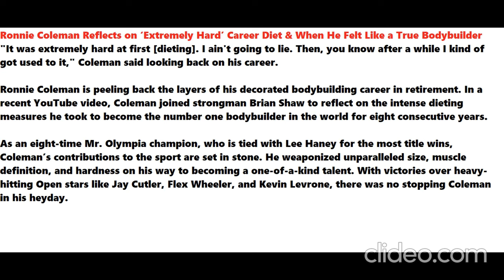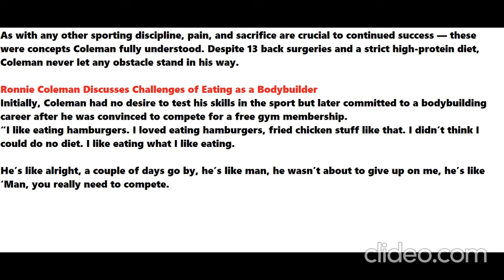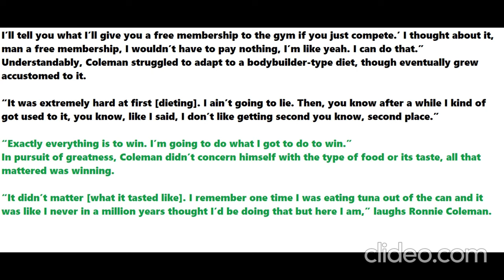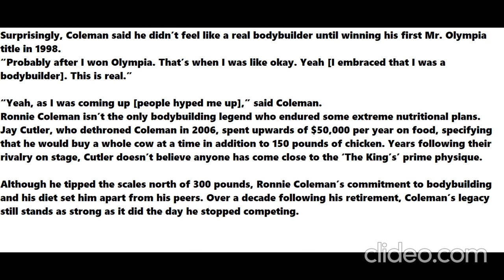Ronnie Coleman Reflects on ‘Extremely Hard’ Career Diet & When He Felt Like a True Bodybuilder